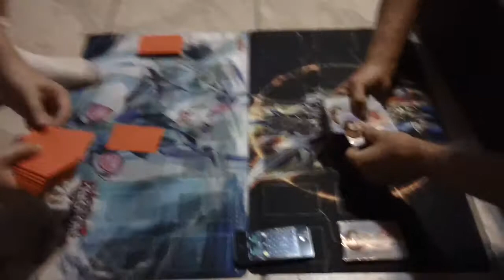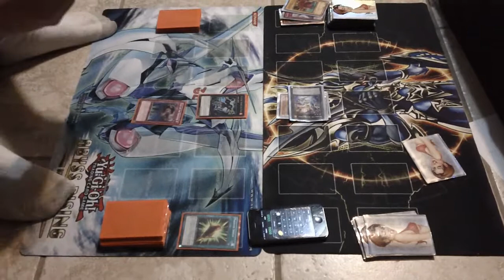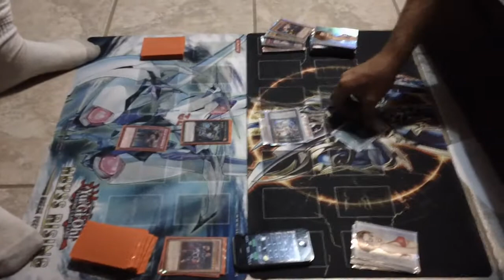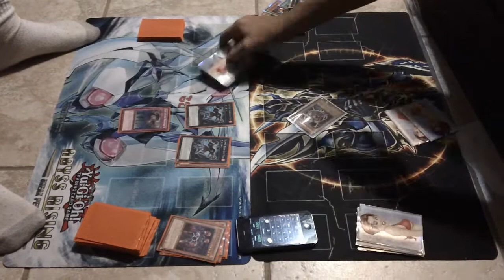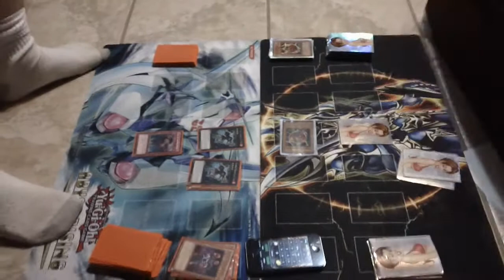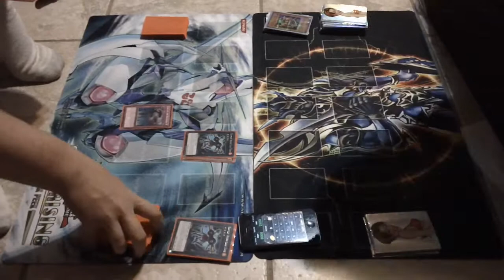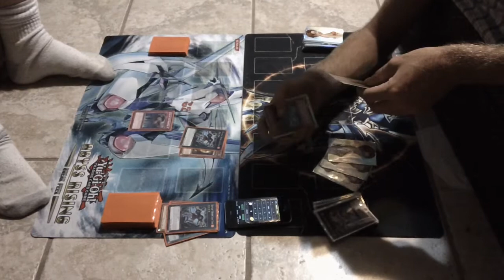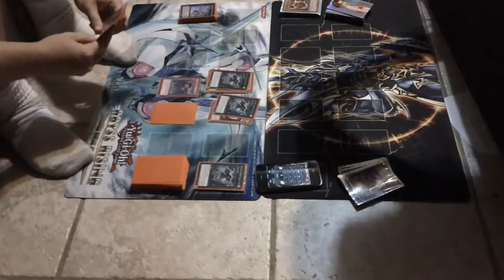Dino Rabbit V.S. Battlin' Boxers game 1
Dino Rabbit and Battlin' Boxers clash... who will take game one? Watch and find out.